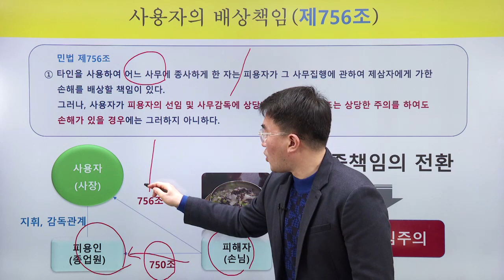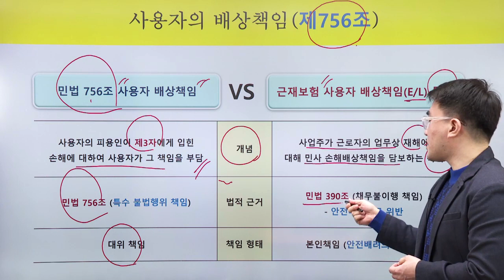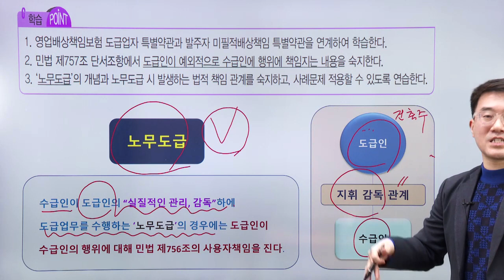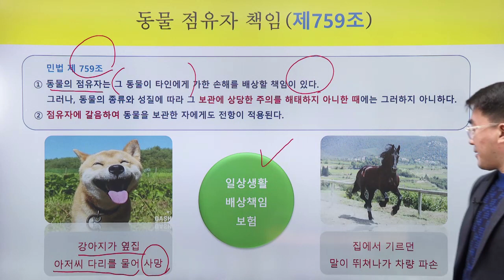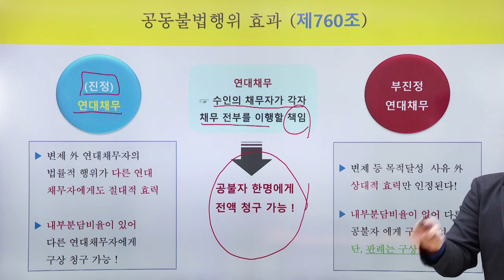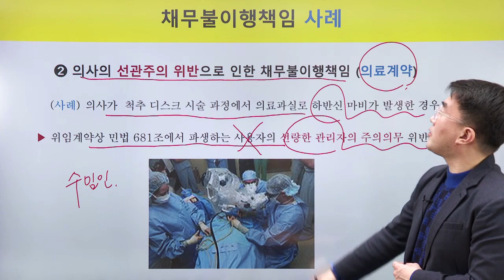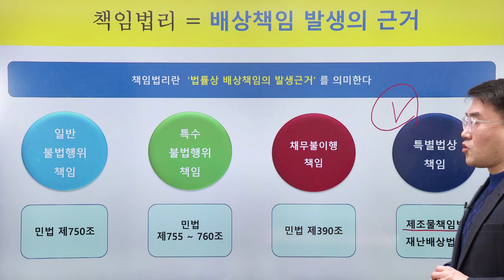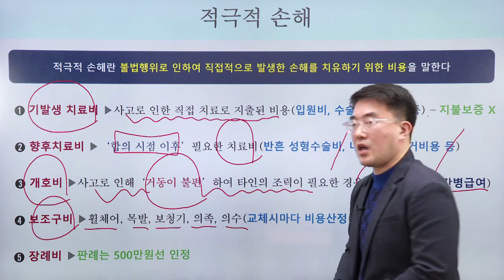2021년 2차 김태윤의 책임보험 근로자재해보상 선행 문제풀이 - 2